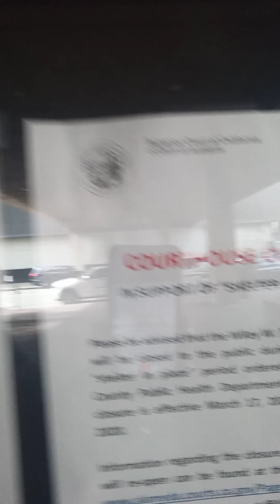Court update " now what"